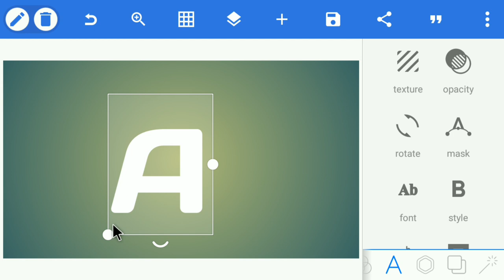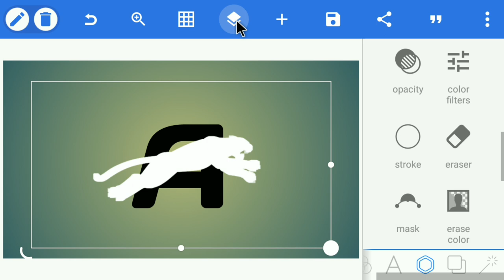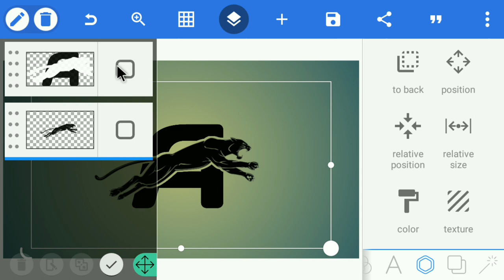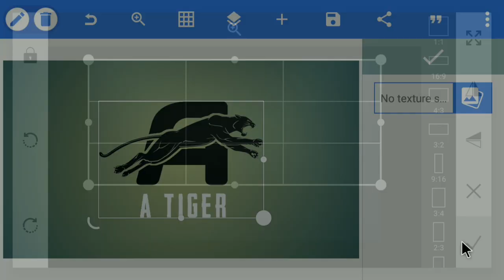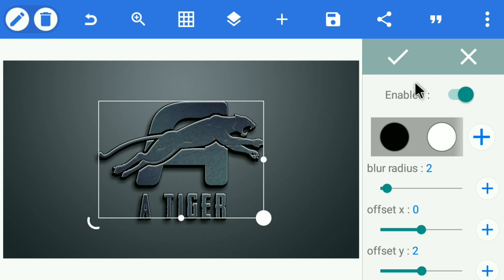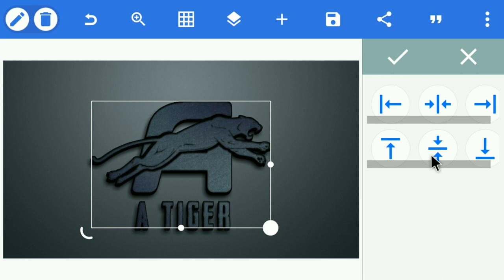A Tiger 3D Logo Design | How To Make Logo Design In Pixellab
★Required App:-.

★Image & Font:-.

★Keywords:-.

Picsart logo

Gaming logo

Logo design

Logo maker

A Tiger 3D Logo Design

Tiger Logo

A Tiger

Tiger Design

Tiger